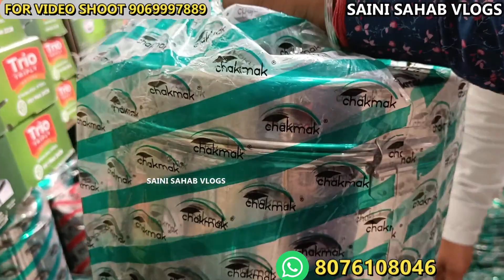बर्तन मंगाओ किलो के भाव में utensils wholesale market यहां से single item भी फैक्ट्री रेट पर खरीदें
Call for order
Biggest store Laxmi bartan Bhandar

Lakshmi super mega Mart the mega Mall of home needs Rohtak address Delhi Bypass road sector 1 Rohtak opposite IOC petrol pump ( unit of Lakshmi bartan Bhandar Nangloi) since 1970

MAIN BRANCH IN DELHI
 MUST WATCH ALL VIDEOS OF LAXMI SUPER MEGA MART

BIGGEST SHOP IN DELHI LAXMI BARTAN BHANDAR | DAILY USE ITEM UTENSILS CROCKERY HANDLOOM BUY ON-LINE

                   TOLL FREE No.

BIGGEST SHOP IN DELHI
ADDRESS MAIN ROHTAK ROAD NANGLOI
PHON NO

Laxmi Bartan Bhandar
Shop No, 3, Rohtak Rd, near Bank of Baroda, Arya Mohalla, Nangloi, New Delhi, Delhi 110041

Must watch all parts of this